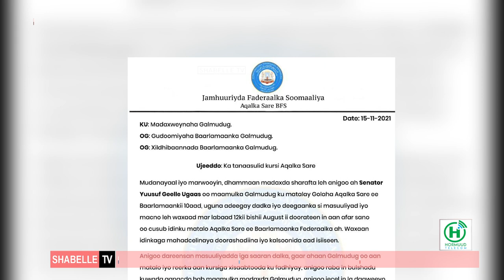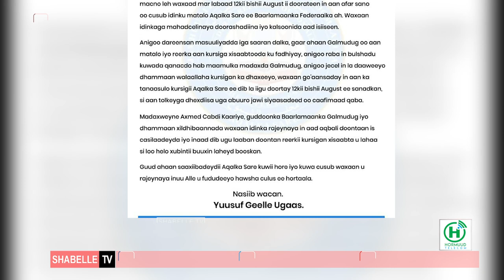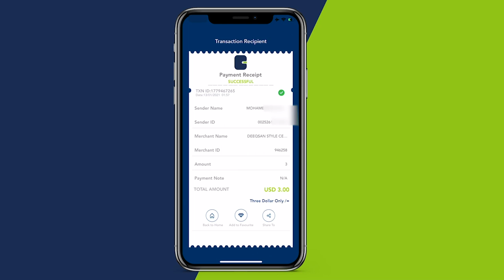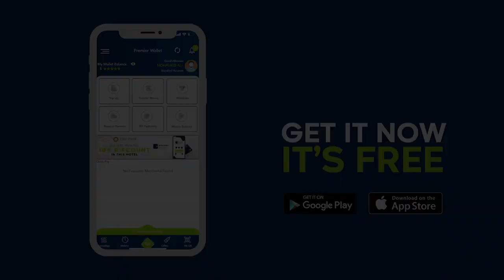Senator Yuusuf Geelle Ugaas (Dhageey) 00 ka tagay kursigii Aqalka Sare ee dhowaan dib loogu doortay